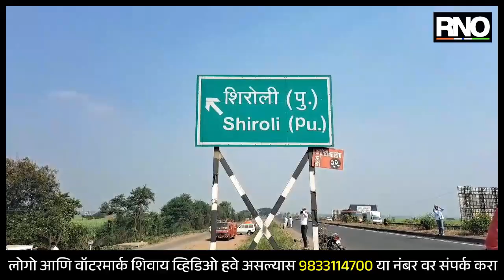KOLHAPUR | कोल्हापूरात स्वाभिमानी शेतकरी संघटनेचे रास्ता रोको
- राजू शेट्टी यांच्या रास्ता रोको आंदोलनाला थोड्याच वेळात होणार सुरुवात
- पुणे बेंगलोर राष्ट्रीय महामार्ग स्वाभिमानी शेतकरी संघटना रोखणार
- पोलिसांचा मोठा पोलीस बंदोबस्त तैनात
- पोलिसांनी पूर्व खबरदारी घेत हायवे वरची वाहतूक मार्गात बदल
- शिरोली परिसरातील दोन्ही मार्गावरील वाहतूक पोलिसांनी वळवली